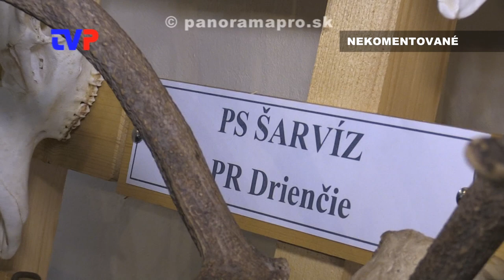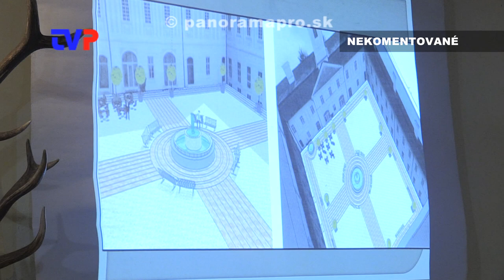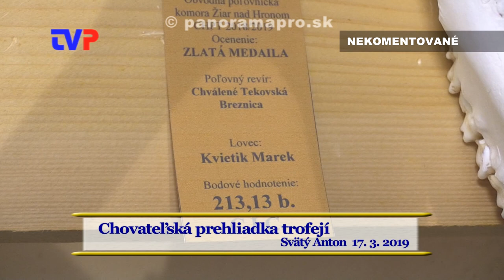Chovateľská prehliadka trofejí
Zostrih z výstavy poľovných trofejí vo Svätom Antone 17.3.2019.